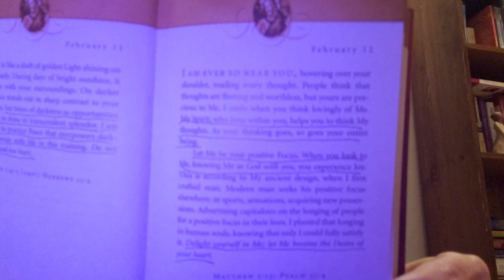Jesus Calling Book I found in a Hotel Feb. 12th 2023